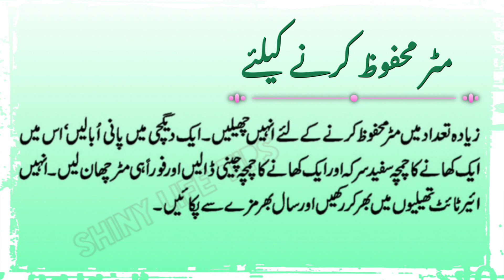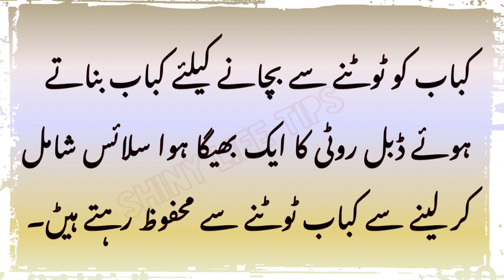kitchen k totke |Kitchen tips #9| shiny life tips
Kitchen
Cooking tips
Tips
Tricks
Hacks
Cooking hacks
How to
Turkeben
Tareke
For turnip
For kabab
For peas
How to store peas
For soft kabab
Jugad
Nuskhe
Totke
Kitchen totke